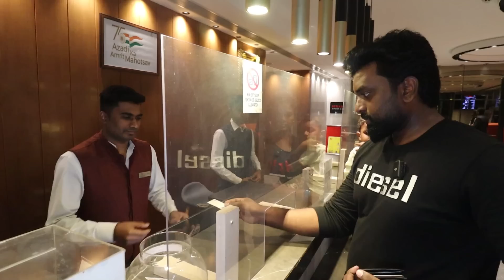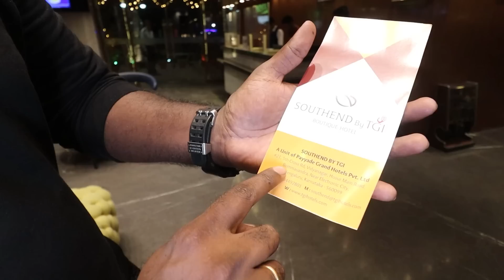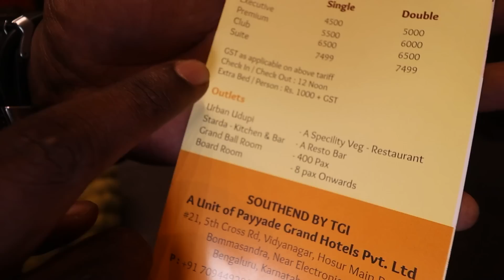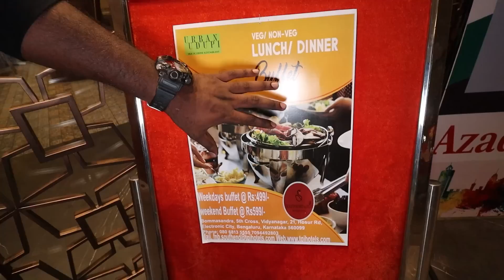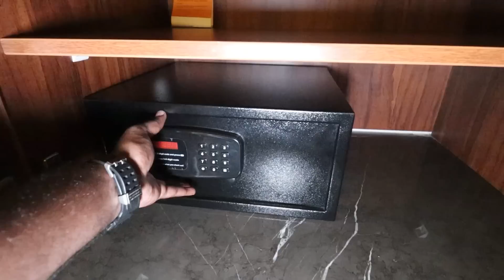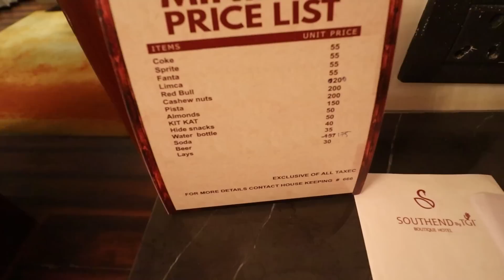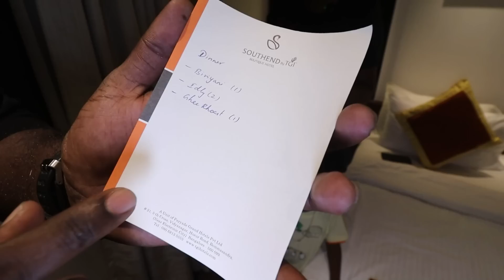Luxury Stay in Banglore | DJI 250 Meters Range Test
TGI Hotels is a chain of small and medium sized hotels and resorts in India 🇮🇳

OOTY | KODAIKANAL l PONDICHERRY | YERCAUD | YELAGIRI | GOA | HOSUR | JAIPUR | UDAIPUR | INDORE | BHOPAL | BANGLORE - 8 locations

Address : Bommasandra, 5th Cross, Vidyanagar, 21, Hosur Rd, Electronic City, Bengaluru, Karnataka 560099